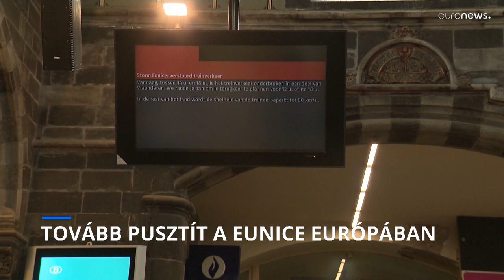Tovább pusztít a Eunice Nyugat-Európában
A hatalmas erejű szélnek halálos áldozatai is vannak, sok épületet pedig tönkretesz a vihar.